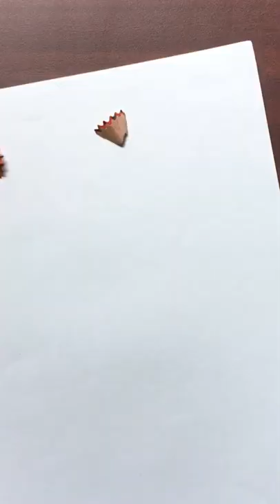Creative art works | pencil drawing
drawing hacks
easy drawing ideas
diy artworks
art for kids
diy arts